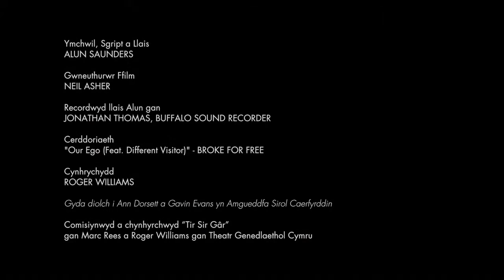Tir Sir Gâr #6 Cwpan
Dewisodd yr artist Marc Rees ddeuddeg gwrthrych o Amgueddfa Sirol Caerfyrddin i gynrychioli deuddeg thema'r prosiect theatrig 'Tir Sir Gâr'. Dyma hanes un o'r gwrthrychau hyn. Cwpan sydd wedi ei greu o gyrn gwartheg yw'r gwrthrych sy'n cynrychioli'r thema 'Anifeiliaid'.